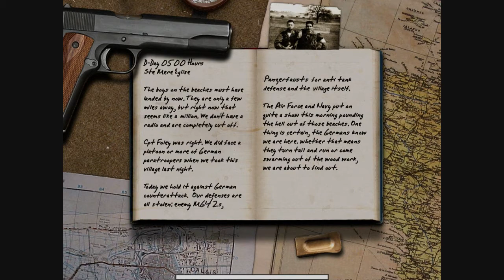Call of Duty Walkthrough: American Campaign 03